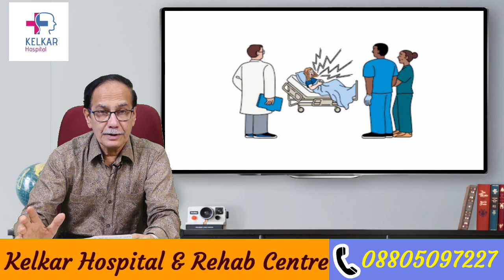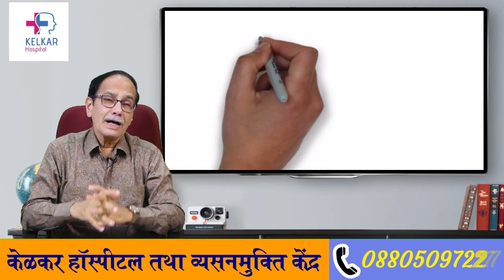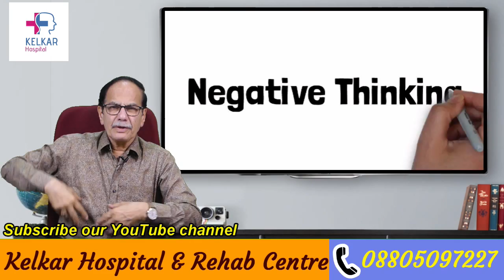Gasses, Pain, Bloating, Acidity Tips For TReatment - Dr. Deepak Kelkar (M.D.) Psychiatrist,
पेट में गैस और पेट फूलने की समस्या से बचाव और उपचार के लिए कुछ उपाय निम्नलिखित हैं:

सही आहार: आपका आहार गैस और पेट फूलने को कम करने में महत्वपूर्ण भूमिका निभाता है। तली हुई, खिला हुआ और संतुलित आहार लें। अधिक फाइबर समर्थक खाद्य पदार्थों को शामिल करें, जैसे कि फल, सब्जियां, दालें और पूरे अन्न।

पानी पीना: प्रतिदिन पर्याप्त मात्रा में पानी पिएं। यह पेट की सफाई करने में मदद कर सकता है और पेट में गैस को कम कर सकता है।

व्यायाम: योग और प्राणायाम समेत नियमित व्यायाम करने से पेट की समस्याओं को दूर करने में मदद मिल सकती है।

खाने का समय: खाना नियमित समय पर खाएं और भोजन के बाद सिर्फ़ कुछ समय तक न लें, ताकि पाचन प्रक्रिया सही तरीके से हो सके।

गैस उत्पन्न करने वाले आहार पदार्थ: कुछ आहार पदार्थ गैस उत्पन्न करने में अधिक सहायक हो सकते हैं, जैसे कि काप्सिकम, कॉफी, कार्बनेटेड ड्रिंक्स, मूंगफली, बाजरा, गेहूं, प्याज, ब्रोकली आदि। इन आहारों को सीमित मात्रा में खाने का प्रयास करें।

हर्बल चाय और पानी: जीरा, सौंफ, अजवाइन और पुदीने के पत्तों की चाय गैस को कम करने में मदद कर सकती है।

विश्राम और स्वस्थ नींद: पर्याप्त आराम और स्वस्थ नींद भी पेट की समस्याओं को कम करने में मदद कर सकते हैं।

अगर आपकी समस्या गंभीर है या ये उपायों से भी ठीक नहीं हो रही है, तो आपको एक चिकित्सक से सलाह लेनी चाहिए। वे आपके लिए सही उपचार या दवाईयों की सिफारिश कर सकते हैं।

• Psychiatrist
• Hypnotherapist
• Psychotherapist,
• De-addiction Specialist
• Sexologist